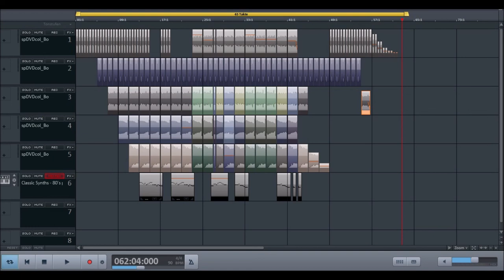Vom Himmel hoch da komm ich her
Vom Himmel hoch - DAS Weihnachtslied von Martin Luther, geschrieben 1539.